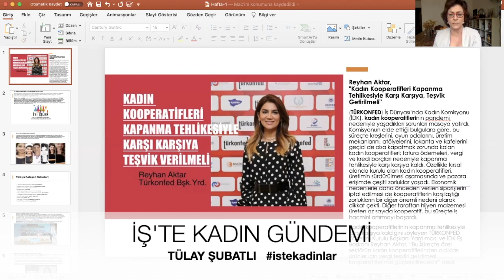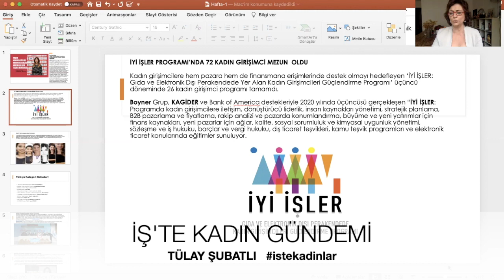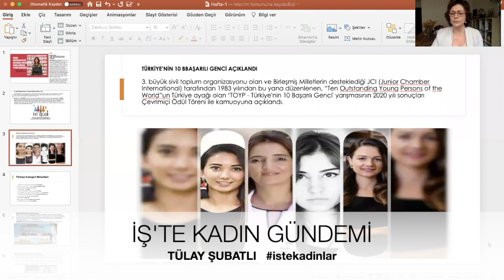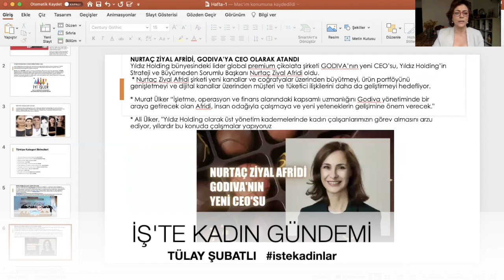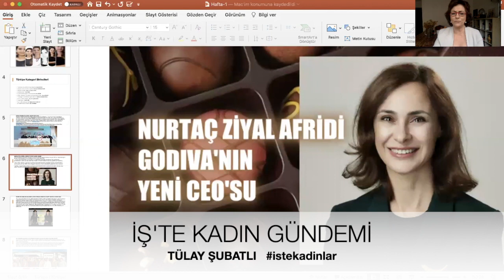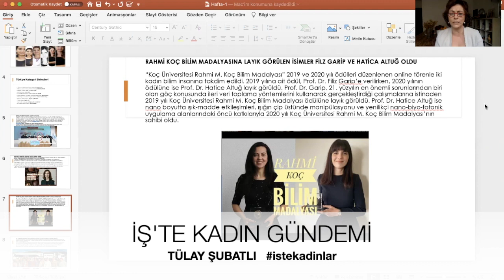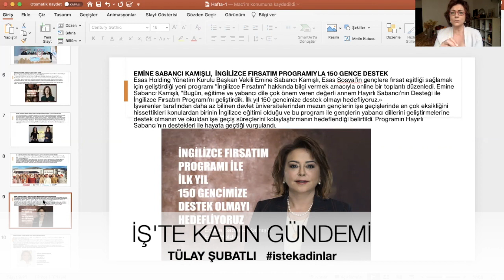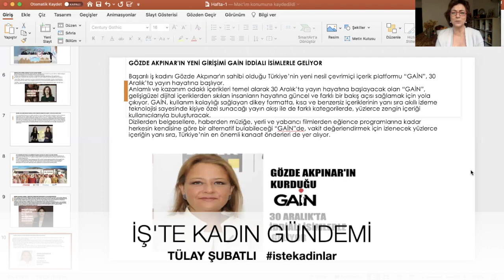İşte Kadınlar Gündemi - Tülay Şubatlı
olarak iş dünyasındaki kadınların medyada daha fazla görünür olmalarına ve toplumsal cinsiyet eşitliğinin sağlanmasına katkı sunmaya çalışıyoruz.
Tıpkı sitemizde olduğu gibi Youtube kanalımızda da iş dünyasında kadınlar ve eşitlik konularında yaşanan gelişmeleri sizler için derleyip yayınlıyoruz.

İşte Kadınlar Gündeminde öne çıkan başlıklar;

- Reyhan Aktar, "Kadın Kooperatifleri Kapanma Tehlikesiyle Karşı Karşıya, Teşvik Getirilmeli"
(TÜRKONFED) İş Dünyası’nda Kadın Komisyonu (İDK), kadın kooperatiflerinin pandemi nedeniyle yaşadıkları sorunları masaya yatırdı. Komisyonun elde ettiği bulgulara göre, bu süreçte kreşlerini, oyun odalarını, üretim mekanlarını, atölyelerini, lokanta ve kafelerini geçici de olsa kapatmak zorunda kalan kadın kooperatifleri; fatura ödemeleri, vergi ve kredi borçları nedeniyle kapanma tehlikesiyle karşı karşıya kaldı. Özellikle kırsal alanda kurulu olan kadın kooperatifleri, üretimin sürdürülmesi aşamasında ve pazara erişimde çeşitli zorluklar yaşadı.

- İYİ İŞLER PROGRAMI’NDA 72 KADIN GİRİŞİMCİ MEZUN  OLDU
Kadın girişimcilere hem pazara hem de finansmana erişimlerinde destek olmayı hedefleyen ‘İYİ İŞLER: Gıda ve Elektronik Dışı Perakendede Yer Alan Kadın Girişimcileri Güçlendirme Programı’ üçüncü döneminde 26 kadın girişimci programı tamamdı.
Boyner Grup, KAGİDER ve Bank of America destekleriyle 2020 yılında üçüncüsü gerçekleşen “İYİ İŞLER:Programda kadın girişimcilere iletişim, dönüştürücü liderlik, insan kaynakları yönetimi, stratejik planlama, B2B pazarlama ve fiyatlama, rakip analizi ve pazarda konumlandırma, büyüme ve yeni yatırımlar için finans kaynakları, yeni pazarlar için ağlar, kalite, sosyal sorumluluk ve kimyasal uygunluk yönetimi, sözleşme ve iş hukuku, borçlar ve vergi hukuku, dış ticaret teşvikleri, kamu teşvik programları ve elektronik ticaret konularında eğitimler sunuluyor.
- 3. büyük sivil toplum organizasyonu olan ve Birleşmiş Milletlerin desteklediği JCI (Junior Chamber International) tarafından 1983 yılından bu yana düzenlenen, “Ten Outstanding Young Persons of the World”un Türkiye ayağı olan ‘TOYP - Türkiye'nin 10 Başarılı Genci' yarışmasının 2020 yılı sonuçları Çevrimiçi Ödül Töreni ile kamuoyuna açıklandı.
- BORSA İSTANBUL’DA GONG, ARZUM İÇİN ÇALDI İşteKadınlar olarak fotoğraftaki 'tek' kadına dikkatinizi çekiyoruz.O beyaz ceketli iş kadını, Arzum Pazarlama ve Ürün Geliştirmeden Sorumlu Genel Müdür Yardımcısı Mehtap Yıldız.Bu fotoğraf bir kez daha bize, şirketlerin başarısında kadın yöneticilerin rolünü, payın gösteriyor.
- NURTAÇ ZİYAL AFRİDİ, GODIVA’YA CEO OLARAK ATANDI
- RAHMİ KOÇ BİLİM MADALYASINA LAYIK GÖRÜLEN İSİMLER FİLZ GARİP VE HATİCE ALTUĞ OLDU
Filiz Garip ile yaptığımız röportajı bu linkten izleyebilirsiniz.
- KIZ KARDEŞİM PROJESSİ İLE 30 GİRİŞİMCİ KADINA TOPLAM 765 BBİN TL’LİK HİBE DESTEĞİ
- EMİNE SABANCI KAMIŞLI,  İNGİLİZCE FIRSATIM PROGRAMIYLA 150 GENCE DESTEK
- GÖZDE AKPINAR’IN YENİ GİRİŞİMİ GAİN İDDİALI İSİMLERLE GELİYOR Başarılı iş kadını Gözde Akpınar'ın sahibi olduğu Türkiye’nin yeni nesil çevrimiçi içerik platformu “GAİN”, 30 Aralık’ta yayın hayatına başlıyor.
Gözde Akpınar kimdir? Gözde Akpınar Hayatı? Gain Medya'nın sahibi kimdir? sorularının yanıtlarından oluşan haberimizi bu linkten okuyabilirsiniz.